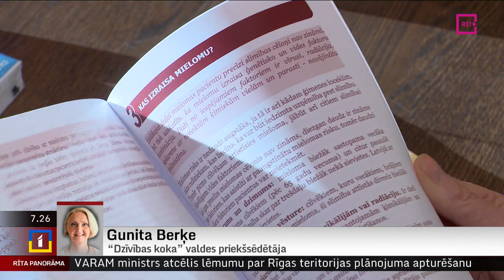Telefonintervija ar “Dzīvības koka” valdes priekšsēdētāju Gunitu Berķi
Gandrīz pabeigta vēža pacientiem paredzētā psihosociālās rehabilitācijas centra rekonstrukcija Dignājā. Taču šeit uzsvars ir uz vārdu „gandrīz”. Jo saistībā ar būvmateriālu cenu sadārdzinājumu, ar pērn Saeimas piešķirtajiem 200 000 eiro vairs nepietiek.
Līdz remonta pilnīgai pabeigšanai pietrūkst 50 000 eiro un telpu aprīkošanai vajadzīgi vēl 30 000 eiro. Tāpēc, lai darbi Dignājā neapstātos, sākta akcija „“Dzīvības koks” par visiem un visi par Dignāju”, aicinot sabiedrību ziedot, lai šo centru būtu iespējams izveidot. Esam sazinājušies “Dzīvības koka” valdes priekšsēdētāju Gunitu Berķi.